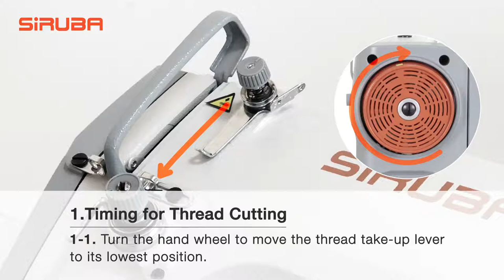knife setting of brother sewing machine